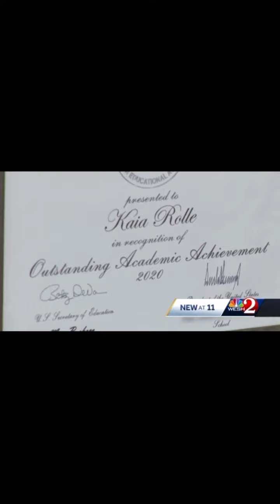🔴🔴Police Officers Arrest 6 Year Old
Orlando, Florida-An Orlando Police Officer is called to an Elementary School. A 6 year old girl has had a tantrum and kicked a staff member. Within minutes of arriving the 6 year old is placed under arrest, handcuffed and transported to a juvenile detention center. The Officer had done the same thing to another child previously. After this incident he was fired. What’s your thoughts on this video? Comment and let us know.

We are making such material available for the purposes of criticism, comment, review and news reporting which constitute the fair use of any such copyrighted material as provided for in section 107 of the US Copyright Law. Notwithstanding the provisions of sections 106 and 106A, the fair use of a copyrighted work for purposes such as criticism, comment, review and news reporting is not an infringement of copyright.

NOTE: We don’t condone threats or violence of any kind. If you are upset or outraged by acts of government misconduct seen in this video. We ask and encourage you to utilize lawful means of expression.

If you have a story or video that you want me to check out or post.